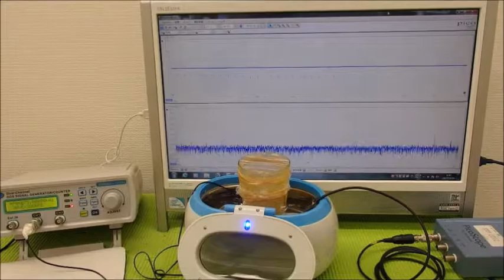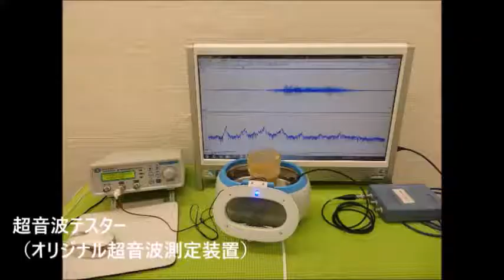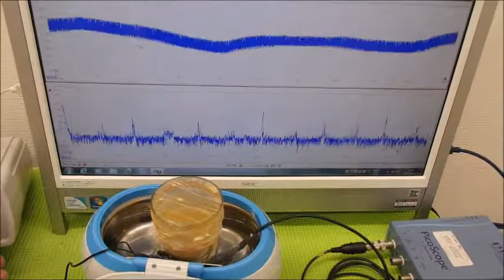メガヘルツの超音波発振制御プローブ ultrasonic-labo